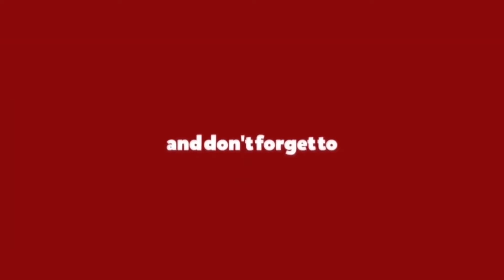ബിജെപി നേതാവിനെ വെടിവെച്ച് കൊലപ്പെടുത്തി|BJP Leader Shot Dead in Jammu Kashmir.